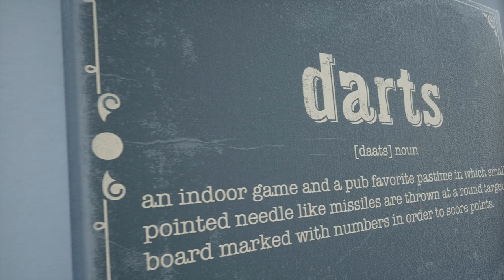Darts - Vintage Canvas Wall Art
Great Gift Idea for Dart Enthusiasts! Worldwide Shipping with 100% Guarantee on All Artwork Sold. Over 500 Reviews 5 Star Reviews.